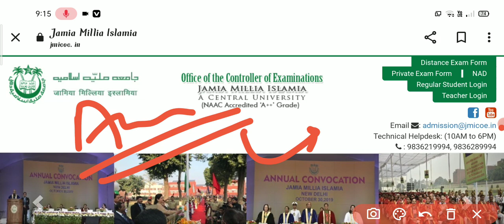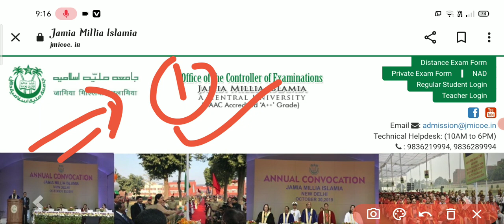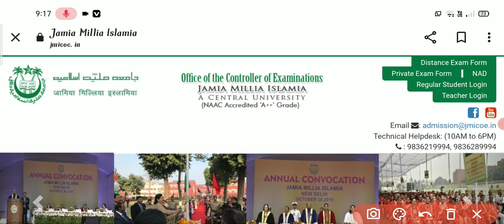JAMIA MILLIA ISLAMIA RCA coaching result jmi rca interview schedule